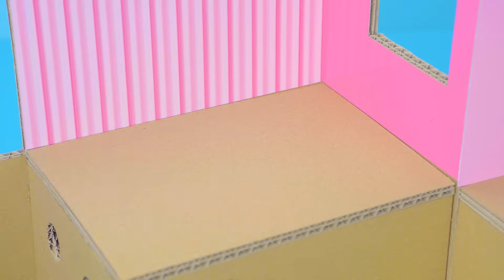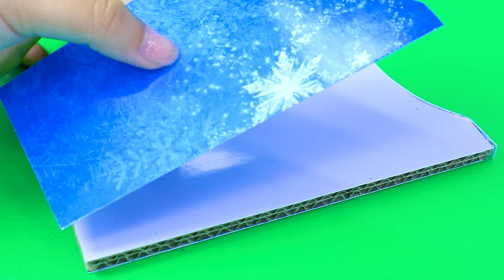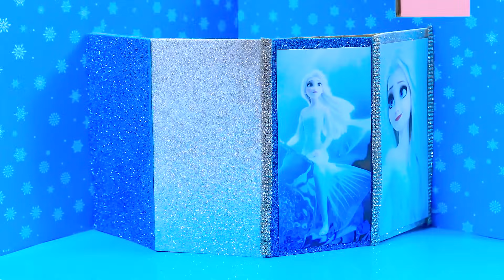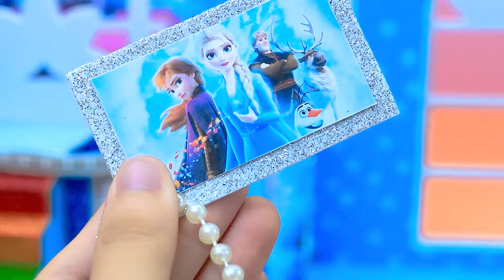How To Make Cute Hello Kitty House has 2 Floors Bunk Bed, Kitchen,Living Room ❤️ DIY Miniature House